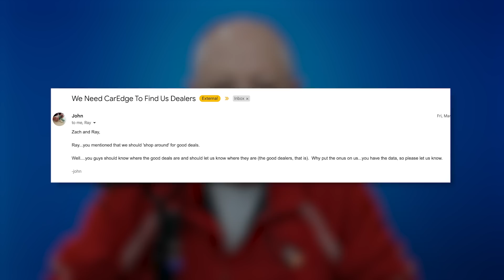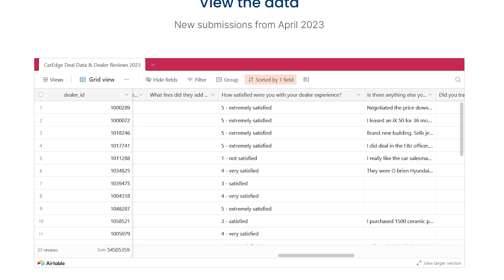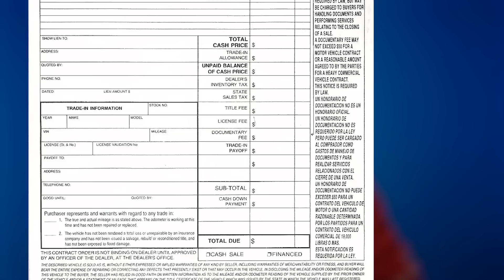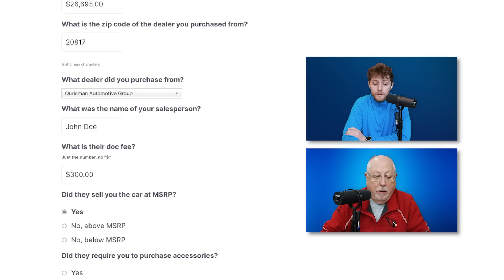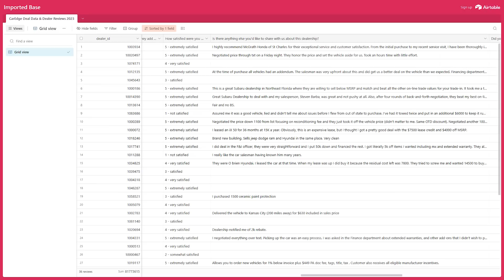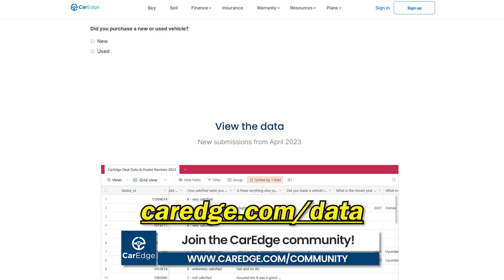BAD Car Dealers Are IN TROUBLE: Consumers Fight Back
Back due to popular demand: crowdsourced Dealer Reviews! Peruse the deals of other folks and submit your own! We first gave this idea a shot back in April 2022, but had to shut it down because of bogus reviews from bad actors. This time, we've got a bigger team to monitor submissions, more experience, and a renewed desire to break the car-buying info barrier for good!